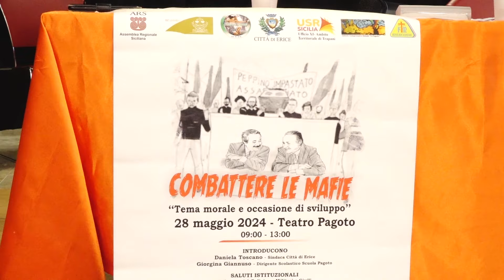Alla Pagoto si discute di Antimafia